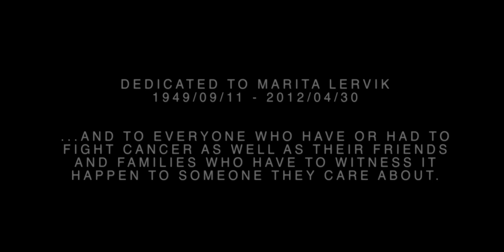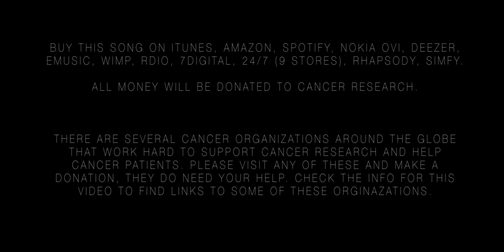Magnus Lervik - Song for Mom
Here´s some links to just some Cancer organizations but there are many more:
(A swedish organization to help younger cancer patients)

I wrote this song in April 2012 when me and my sister where taking care of mom in her home until she took her last breath with me and my sister by her side the 30th of April. She got to hear the song 2 days before she died.

I decided to re-record this song in better quality and then to release it and let whatever income it might generate to be donated to organizations that focuses on cancer research and to help cancer patients. This to the memory of my mom as well as to the memory of everyone who´ve lost the battle against cancer and to everyone who´s fighting cancer right now but also to their friends and families who has to watch it happen.

The song is also available here:
Itunes, Amazon, Spotify, Nokia OVI, Deezer, eMusic, Wimp, Rdio, 7Digital, 24/7 (9 stores), Rhapsody, Simfy

Please buy this song to support cancer research and to support cancer patients or visit any cancer organization and make a donation! Cancer is a terrible disease that we need to find a cure for, so your help is needed!

Lyrics by Tobias Jansson

Magnus Lervik -- Guitars and programming

Video produced and edited by Petrus Wessman and Joel Wessman